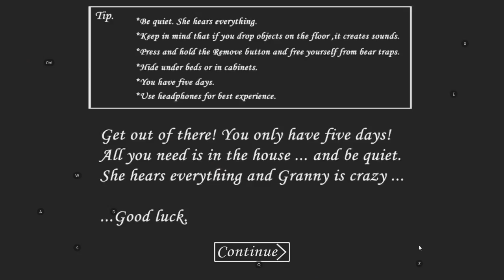จะเกิดอะไรขึ้น? เมื่อผีคุณยายแกรนนี่กลายเป็นฆาตกรเฟรดดี้ครูเกอร์ (Granny Freddy Krueger)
Minecraft : SunlightSparkz

► My Software ◄
โปรแกรมอัดคลิป : Fraps
โปรแกรมตัดต่อ : Sony Vegas Pro 13.0 [64bit]
โปรแกรมสตรีมเกม : OBS Brodcaster